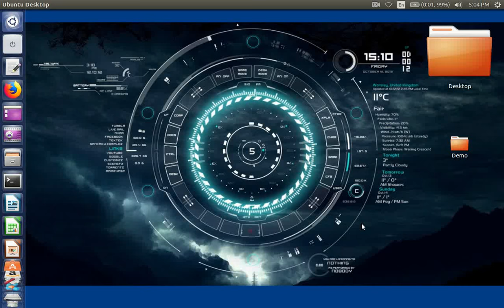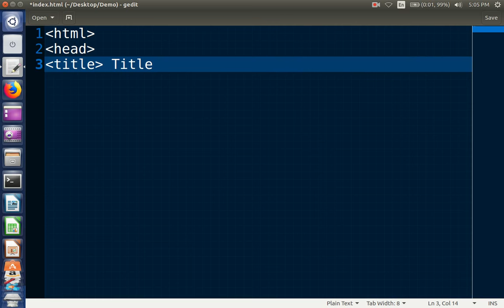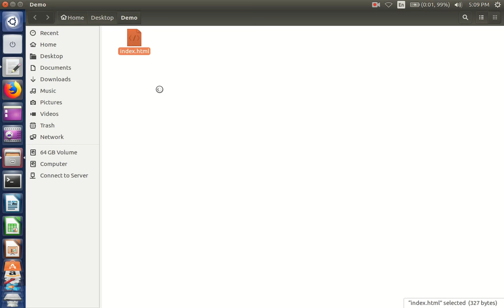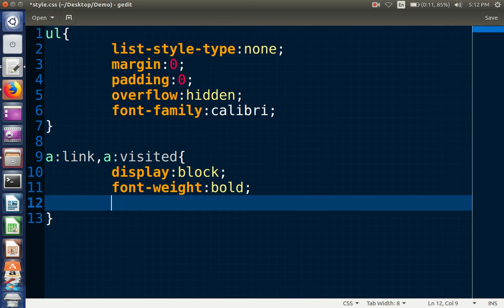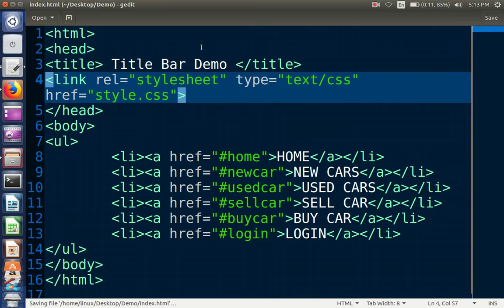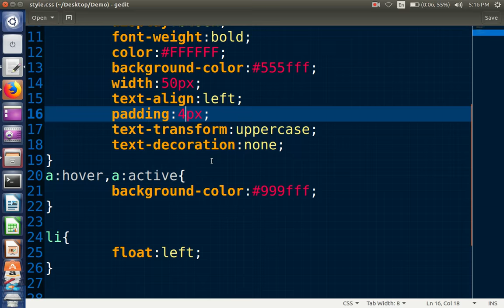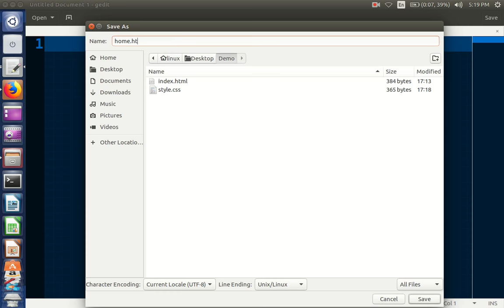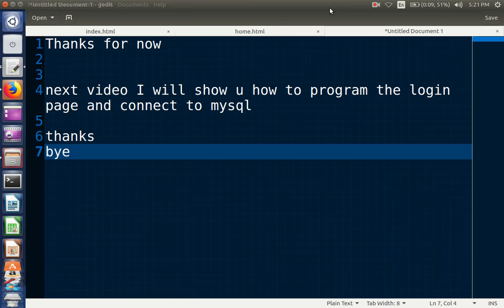Title Bar in html and css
HeLlO
Everything's Channel